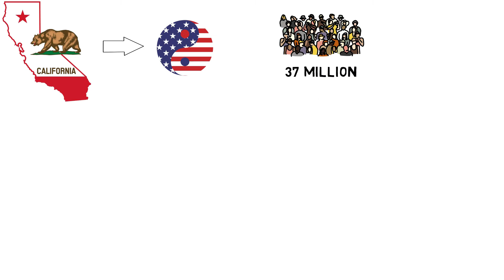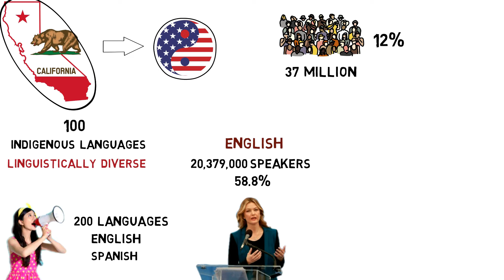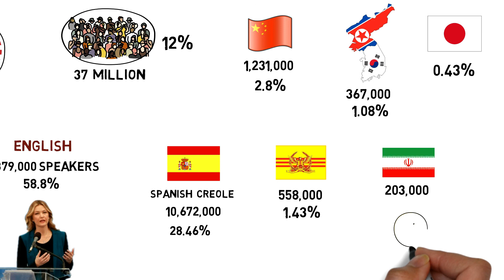How Many Languages Spoken In California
California is a state in the United States located on the Pacific coast. California has a population of around 37 million people. California’s population is 12% of the entire US population. According to a study done by American Community Survey, 42.6% of people in California above the age of 5 spoke a language other than English at home.

California has over 200 languages spoken in the state. English is the most spoken language with Spanish being the second most spoken. In California there are over 100 indigenous languages which make the state one of the most linguistically diverse regions on the globe.

Most Widely Spoken Languages in California

English is the most used language in California with an estimate of 20,379,282 speakers which translates to 58.8% of California’s population. English became the official language in California after it was passed in 1989 due to the passage of Proposition 63. English is the language of education, business, and commerce as it is understood and spoken by a large population. Spanish or Spanish Creole is the second most spoken language with 10,672,610 people, which is 28.46% of the whole population.

Chinese, including Mandarin and Cantonese, has 1,231,425 speakers which are 2.80% of the whole population. Tagalog, a language native to the Philippines, is the most common language spoken in California after Spanish. Tagalog is spoken by an estimated 796,451 residents who constitute 2.20% of the California population.

The Vietnamese language is spoken by over 558,932 which is 1.43% of California’s population. San Jose in California has the highest number of Vietnamese speakers in the US and outside of Vietnam. Korean has around 367,523 speakers which make 1.08% of the whole population according to a study carried out in 2007. Armenian is spoken by about 192,980 people who are 0.52% of California’s population.

Persian and Iranian have 203,770 speakers in California. The state of California boasts the largest concentrations of Iranians and Persians in the world outside of Iran. This is due to large numbers immigrating from Iran because of civil wars. Japanese speakers consist of 0.43% of California’s population.

california
los angels
california languages
languages
usa
usa languages
america languages
general knowledge
information
info
world information
usa information